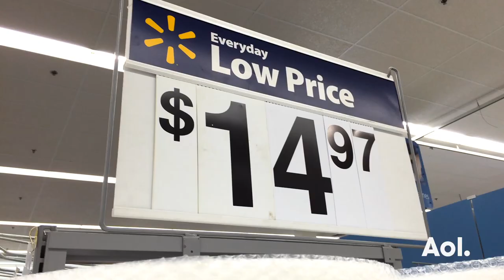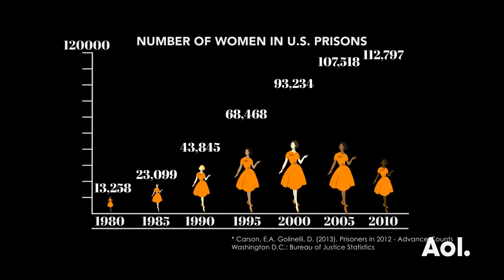Kamala Lopez On Her New Film; "Equal Means Equal" | BUILD Series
Join filmmaker Kamala Lopez as she discusses "Equal Means Equal," a film that dives deep into women’s rights and gives a powerful look into the way women are treated in the United States today. Interview at AOL HQ in NYC for BUILD Series.